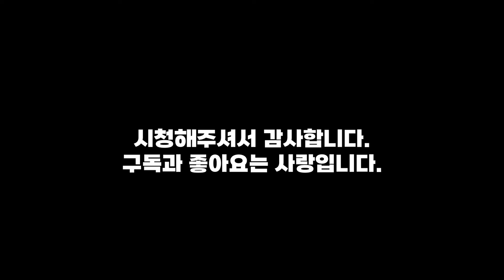1 '돈'과 '부자'의 노래 (Money & Rich Song) 115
'돈'이란 각 경제 주체의 거래 능력을 숫자로 나타낸 추상적인 개념이다. 돈을 통해 의식주와 관련된 제품의 거래가 이루어진다. 경제 주체간의 거래가 오가면 숫자로 이루어진 돈의 교환과 증감이 이루어진다.

돈은 법처럼 존재는 하되 볼 수도 만질 수 없는 것이다. 당장 지갑에서 돈을 꺼내서 보고 만질 수 있지만 그것은 돈 그 자체가 아니며 '돈'이라는 보이지 않는(추상적인) 가치에 대한 증서일 뿐이다. 법률 서적이 법 그 자체가 아니듯이, 돈을 굳이 정의하면 물건을 효율적으로 구매하고 판매하기 위해 사회가 약속해 숫자로 정량화 한 가치다. 화폐는 그 가치를 인쇄해서 물리적으로 표현한 증서에 불과하다.

돈이라는 개념이 생긴 덕분에 재력을 잠시 빌리는 대출이라는 것도 가능해졌다. 또한 빌린 것을 다시 갚으리라는 믿음의 개념인 신용도 등장하였다. 이러한 개념들이 생기면서 경제 활동은 단순한 물품 거래 차원을 넘어 은행으로 대표되는 금융 세계로 확장되었다.

또한 '부자'란 다음을 일컬어 사용된다.

1. 재물이 많아 살림이 넉넉한 사람.
동생은 사업에 성공하여 부자가 되었다.

2. ((일부 명사 뒤에 쓰여)) 그것이 많은 사람을 나타내는 말.

나도너도 모두 돈 많이 벌고 부자되길 바라며